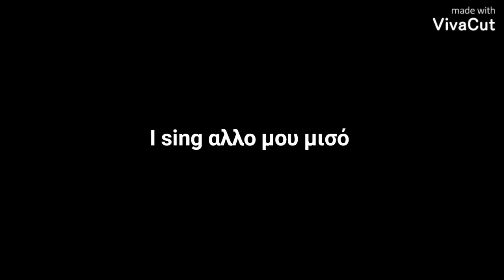στην εφαρμογη Smule το αλλο μου μισό